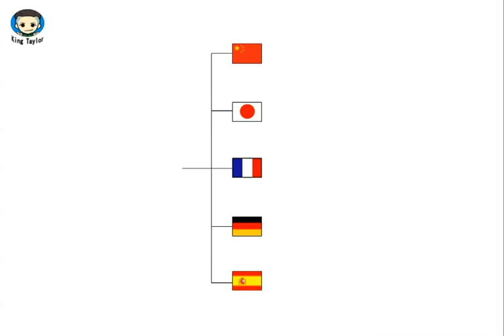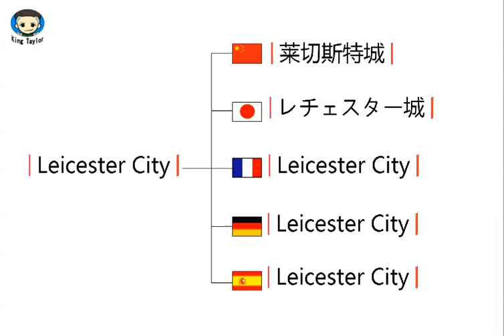How to learn to Pronounce Leicester City in German，French，Japanese，Chinese and Spanish